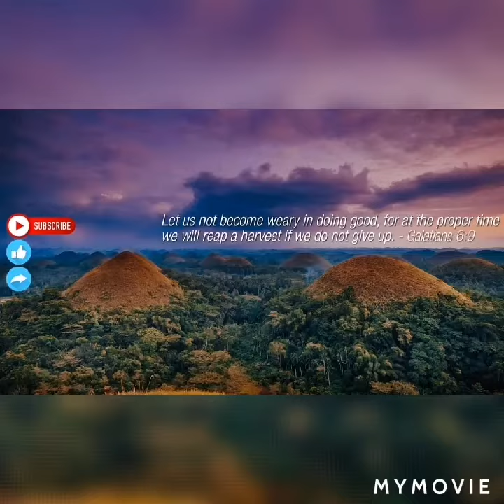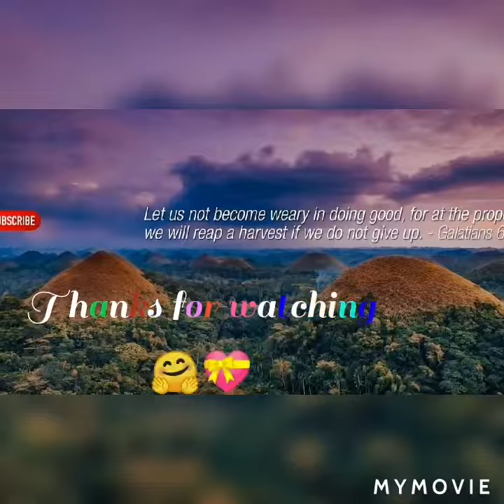Happy Birthday Emie 🍰🤗💝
One of my bff's birthday 🤗💝🍰